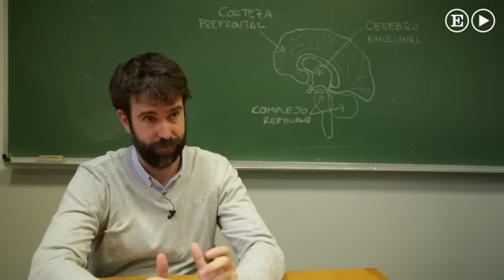Cuando la orquesta falla en nuestra cabeza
Las universidades públicas españolas empiezan a incorporar protocolos para ayudar a los alumnos con déficit de atención